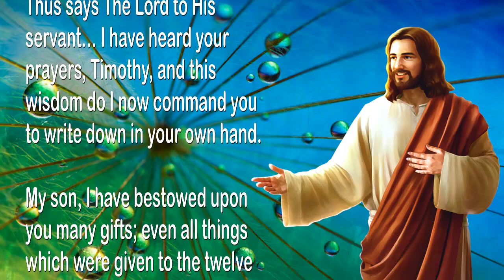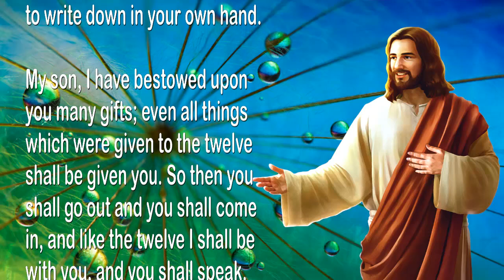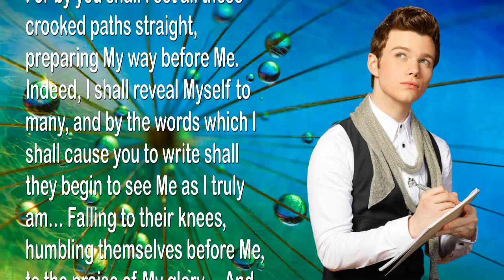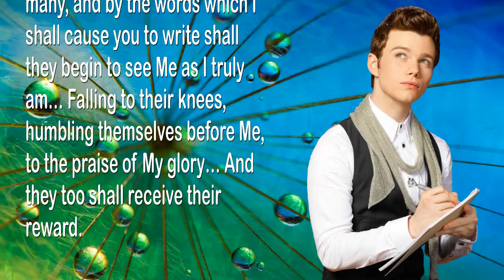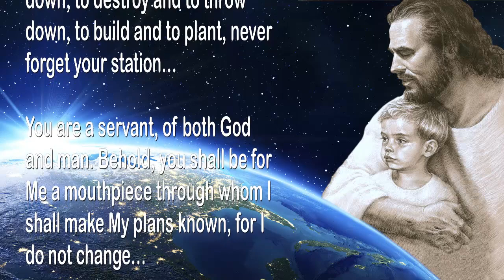My every Word is a glistening Drop from Heaven 🎺 Trumpet Call of God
My every Word is a glistening Drop from Heaven

October 17, 2004 – From The Lord, Our God and Savior – The Word of The Lord Spoken to Timothy, For Timothy, and For All Those Who Have Ears to Hear

Thus says The Lord to His servant… I have heard your prayers, Timothy, and this wisdom do I now command you to write down in your own hand.

My son, I have bestowed upon you many gifts; even all things which were given to the twelve shall be given you. So then you shall go out and you shall come in, and like the twelve I shall be with you, and you shall speak. You shall surely testify and give Me glory in the sight and hearing of men; yea, even greater things shall you do! Behold, even as the prophets of old, you shall go out and you shall come in. For I shall rise up within you, and you shall write My words and give a shout; you shall blow the trumpet to all nations!

Thus it is not by some new wisdom you shall write, but the wisdom of old, that which has always been, the same and unchanged, from all times past to all days yet to come… The Everlasting Word of God!

For the Word was and is and shall be, established, even before the foundation of the world. For I am The Lord, and behold, I am also The Word. Therefore, as blades of grass are beset with dew in the cool of the night, even till the morning, so shall I beset you with My words… Each word a glistening drop from Heaven, every Letter a shining jewel.

For by you shall I set all these crooked paths straight, preparing My way before Me. Indeed, I shall reveal Myself to many, and by the words which I shall cause you to write shall they begin to see Me as I truly am… Falling to their knees, humbling themselves before Me, to the praise of My glory… And they too shall receive their reward.

Yet take care, Timothy, that none fall before you, lest they forget where the Word originates and to whom belongs all honor and praise. Rebuke them sharply, saying… ‚Raise your head toward Heaven and worship God! Offer up all praise in the name of His Son, He who is called Christ and Jesus! I am only His messenger, a servant, sent to you for your sakes on His behalf. I follow The Lamb wherever He goes, and so should you.‘

Timothy, again I say to you… Take utmost care in these things of power and glory, lest your mind betray you and you think yourself greater than other men…

For though I have indeed appointed you a prophet, setting you over nations and over kingdoms, to root out and to pull down, to destroy and to throw down, to build and to plant, never forget your station…

You are a servant, of both God and man. Behold, you shall be for Me a mouthpiece through whom I shall make My plans known, for I do not change… Therefore, do not cease from humbling yourself before Me… I am your strength.